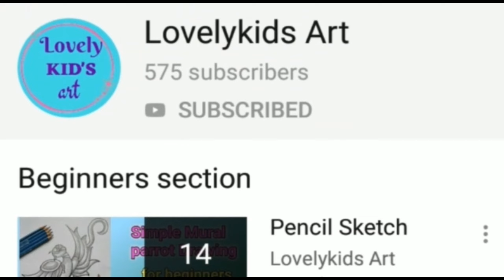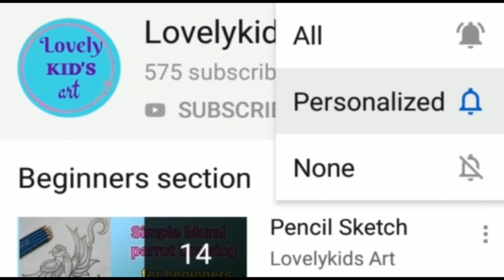Bunny with Butterfly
Hello friends.

In this video shows that how to draw a Bunny 🐰🐇 with Butterfly 🦋